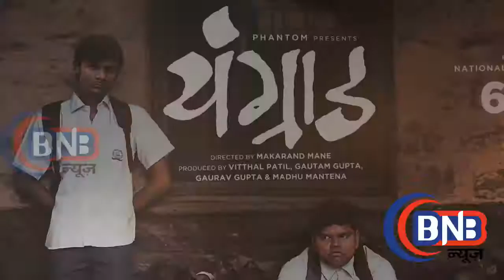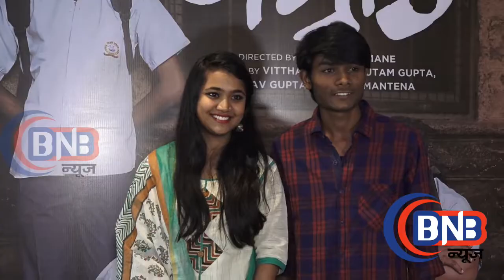Trailer Launch Of Marathi Film Youngraad With Shashank Shende, Sharad Kelkar, & Makarand Mane & Cas